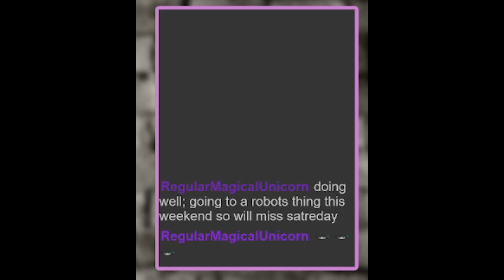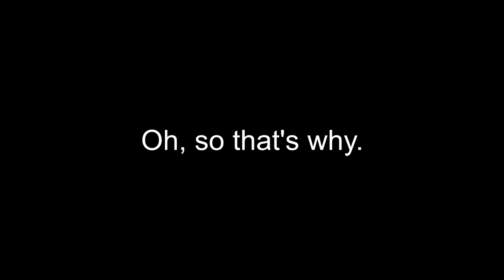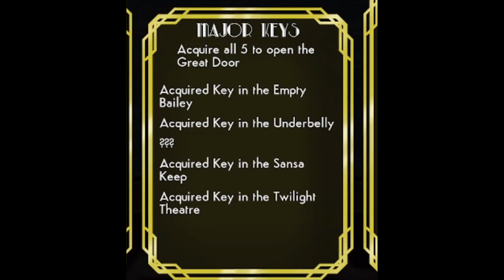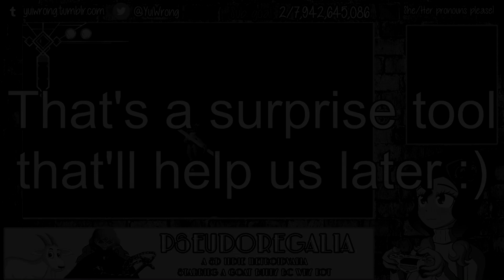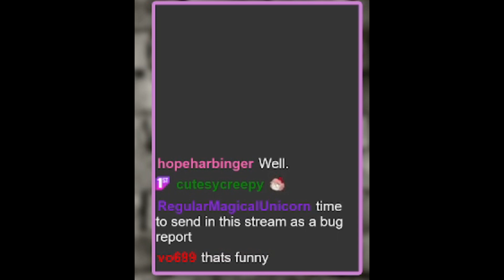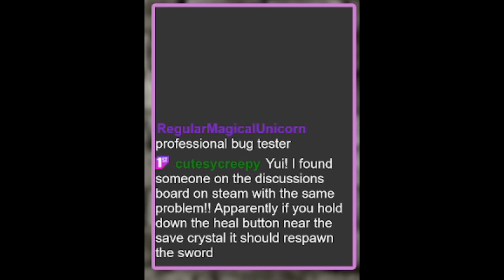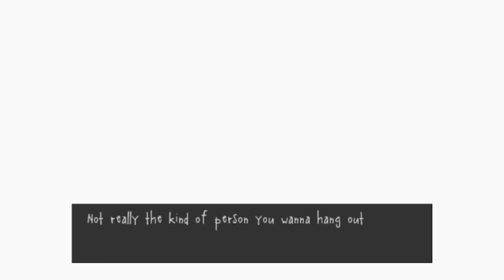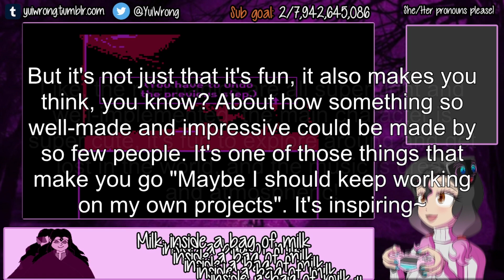Pseudoregalia Finale: This game is GOATed!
Time to finish this!!
2nd Pseudoregalia Stream, featuring all the sections I was missing and eventual Final Boss Battle!

And you can always watch live streams on my twitch channel

Any and all feedback is appreciated 💖